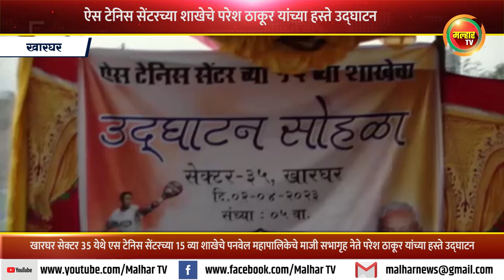खारघर येथे ऐस टेनिस सेंटरच्या १५ व्या शाखेचे परेश ठाकूर यांच्या हस्ते उद्घाटन !!!